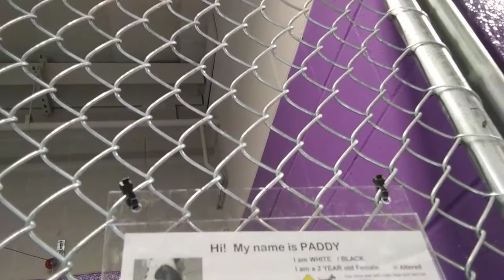Doggie Adoptable in Tucson at The Humane Society of Southern AZ- Paddy 2 YrOld Female as of 5-4-18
Paddy was a big talker when i first approached Her kennel. Paddy was Very Attentive and i believe She would be one of the funnest trainable Doggies:) Paddy is a Live Wire:)